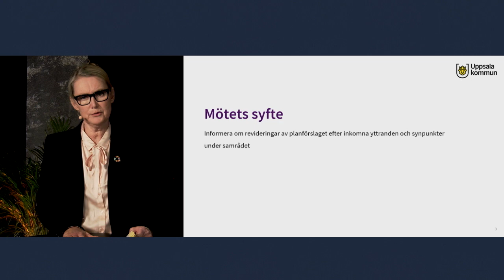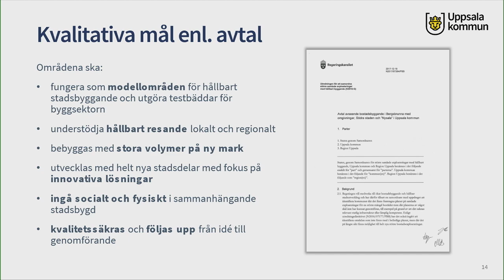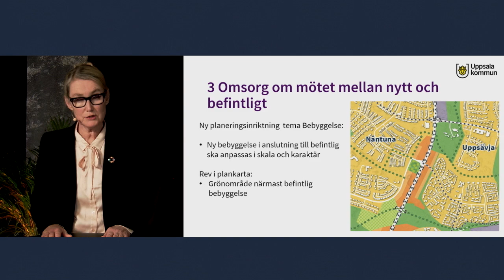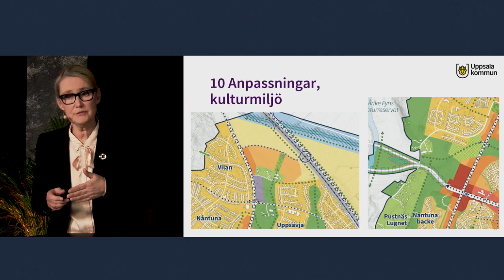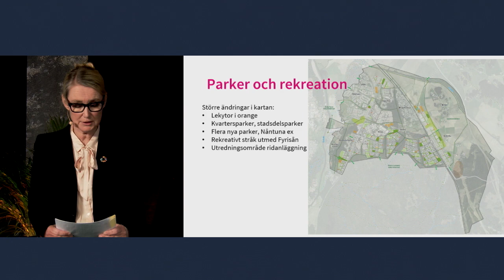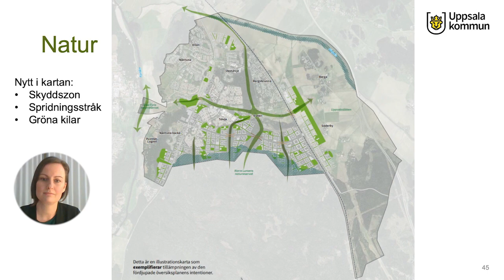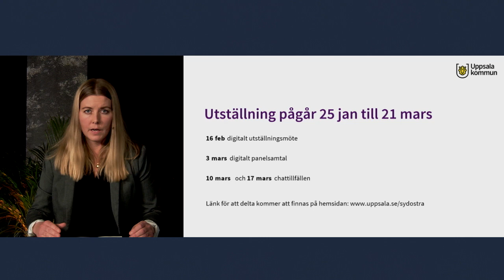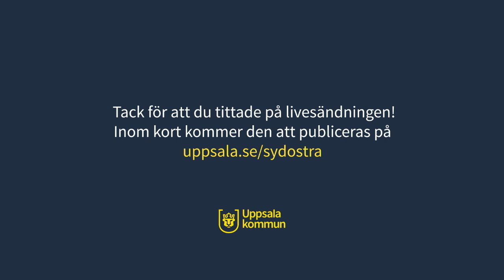Digitalt utställningsmöte för de sydöstra stadsdelarna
I det direktsända utställningsmötet den 16 februari 2021 berättade vi om de ändringar vi gjort efter samrådet i förslaget till fördjupad översiktsplan för de sydöstra stadsdelarna. Under sändningen medverkade följande från Uppsala kommun:

Erik Pelling, kommunstyrelsens ordförande
Marie Nenzén, strategisk samhällsplanerare, projektledare för fördjupad översiktsplan för de sydöstra stadsdelarna
Johanna Wiklander, stadsbyggnadssamordnare Uppsalapaketet
Ola Kahlström, strategisk samhällsplanerare, trafik och mobilitet
Jan Franzen, strategisk samhällsplanerare, ekologi och vatten
Camilla Söderquist, strategisk samhällsplanerare, ekologi

0:00:00 Introduktion av Erik Pelling
0:01:27 Introduktion av utställningsmötet med Johanna Wiklander
0:03:26 Utställningsmötets syfte
0:05:07 Presentation av medverkande
0:06:19 Upplägg och innehåll av utställningsmötet
0:07:46 Introduktion av materialet
00:09:14 Bakgrund och planeringsprocessen
00:14:20 Planens prioriteringar
00:16:14 Utställningsförslaget, 10 exempel på ändringar utifrån inkomna yttranden
00:33:19 Frågestund
00:45:54 Parker och rekreation
00:51:08 Vatten och natur
01:00:32 Frågestund
01:10:27 Trafik
01:18:25 Inriktningar för genomförande
01:21:08 Pågående och fortsatta planerings- och dialogprocesser
01:22:22 Frågestund
02:24:21 Avslutning